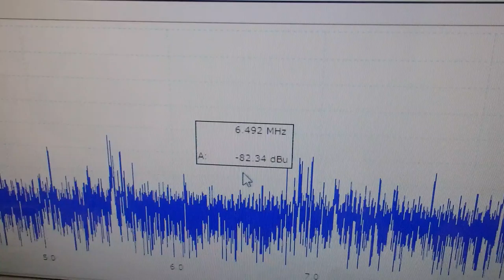メガヘルツの超音波発振制御プローブ ultrasonic-labo